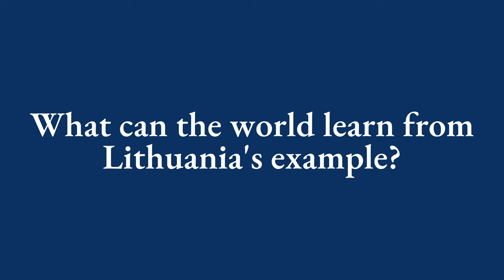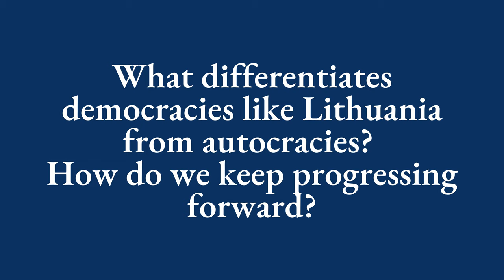Robert Berschinski, National Security Council Senior Director, in Vilnius for the Democracy Summit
We were happy to welcome Robert Berschinski, the Special Assistant to the President of the U.S. and National Security Council Senior Director for Democracy and Human Rights in Lithuania! Here he took part in the second high-level Future of Democracy Forum, hosted by the @urministerija last week in Vilnius where he joined other participants from at least 30 countries to discuss the biggest challenges facing democracy today.

The U.S. Government appreciates Lithuania’s leadership in organizing the Summit for Democracy. Events like this are important steps toward strengthening democratic institutions both in our two countries and around the world. The United States commends the people and government of Lithuania for their leadership, and we look forward to continuing to work with them on these important issues.

Please watch the video below featuring Robert Berschinski in which he reflects on why are democracy and human rights a U.S. priority, what can the world learn from Lithuania's example, what sets democracies like Lithuania and the U.S. apart from autocracies and how do we keep progressing toward a more democratic world.